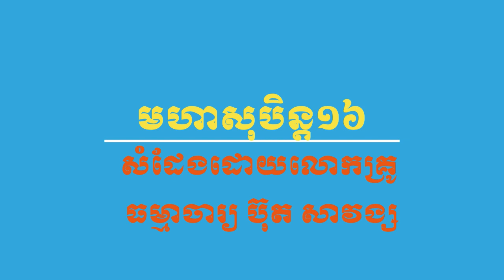សុបិន្តទី១៣-១៤ អធិប្បាយដោយលោកគ្រូ ធម្មាចារ្យ ប៊ុតសាវង្ស